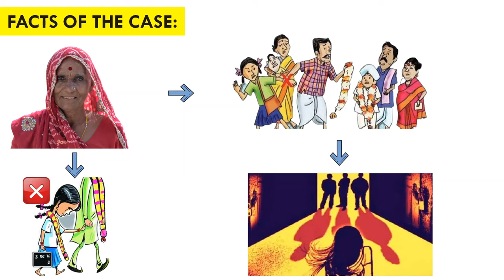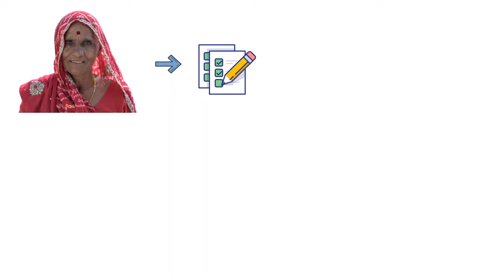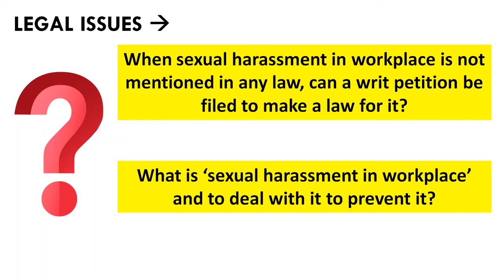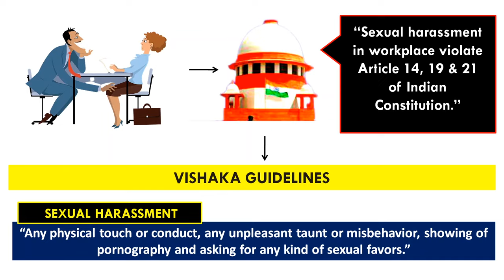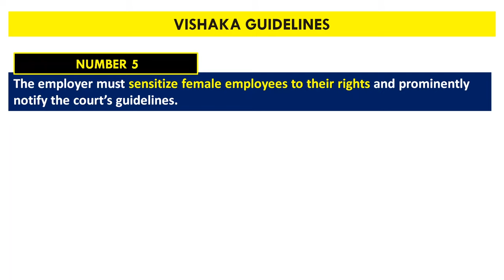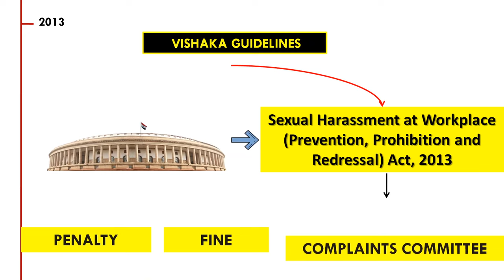Vishaka vs State of Rajasthan 1997 - Easy Case Analysis in Hindi - Vishaka Guidelines for Workplace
Vishaka vs State of Rajasthan is a landmark case which laid certain guidelines to prevent sexual harassment in workplace, popularly known as VISHAKA GUIDELINES. Vishaka v State of Rajasthan is the first stepping stone towards defining sexual harassment which also motivated parliament to make a law on it named as Sexual Harassment at Workplace (Prevention, Prohibition and Redressal) Act, 2013.